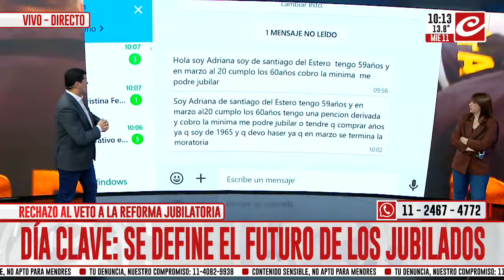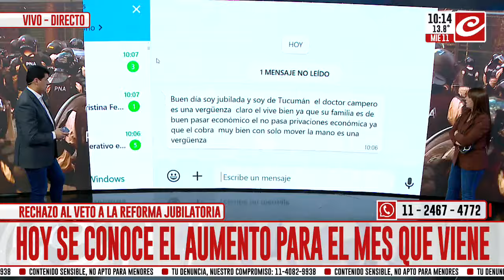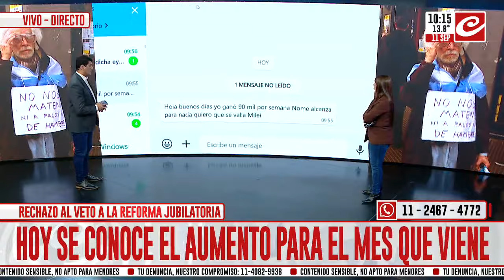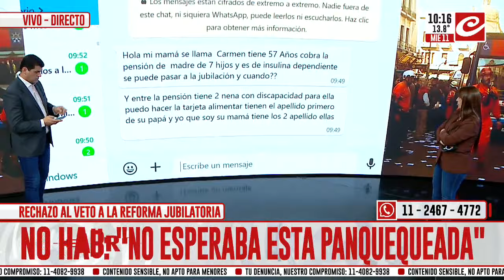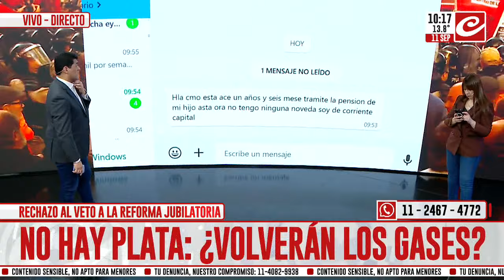Marcha de jubilados: la zona del Congreso ya está militarizada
En un clima de máxima tensión con protestas y manifestaciones en inmediaciones del Palacio legislativo, se espera que en la jornada de hoy se defina la situación de millones de jubilados y jubiladas.

Mientras tanto el Gobierno montó un impresionante operativo de seguridad en los alrededores del Congreso nacional.